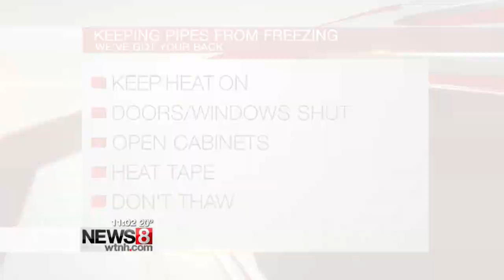Protect your pipes from freezing and bursting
It's been a busy winter for fire departments across out state thanks to frozen pipes.